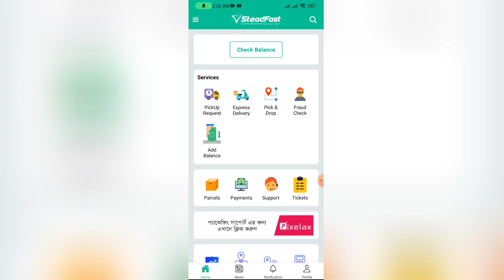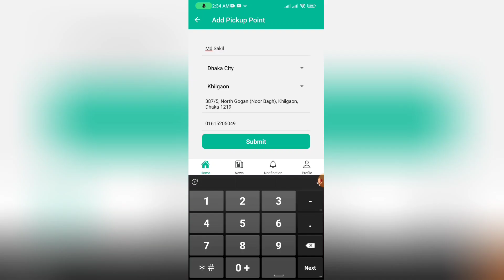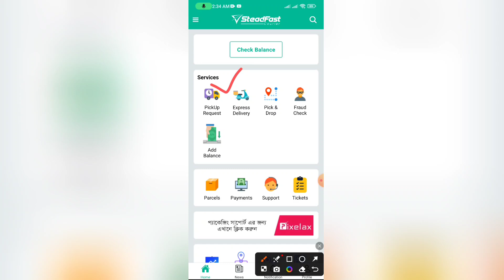Steadfast pick & drop service | pick & drop কী? কিভাবে পিক এন ড্রোপ সার্ভিস নিতে হবে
কিভাবে পিক এন ড্রোপ সার্ভিস নিতে হবে ভিডিওতে এই বিষয় টি দেখানো হয়েছে